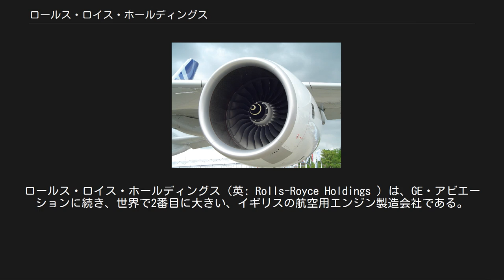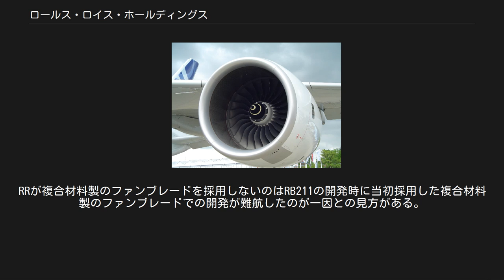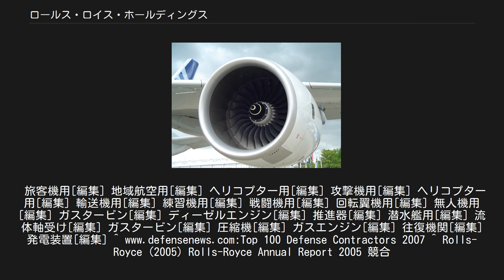ロールス・ロイス・ホールディングス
ロールス・ロイス
ロールス・ロイス・ホールディングス（英: Rolls-Royce Holdings ）は、GE・アビエーションに続き、世界で2番目に大きい、イギリスの航空用エンジン製造会社である。
防衛航空宇宙、艦船、発電等も手がける。
 ロールス・ロイスは、ロッキードのトライスターに搭載する予定の新型エンジンであるRB211の開発の難航により経営難に陥り、1971年に国営化された。
以来、航空機エンジンの分野が長年、売上の大半を占めるようになり、1973年には自動車部門を切り離し、1987年、サッチャー政権下で再び、民営化された。
ロールス・ロイスの防衛航空宇宙部門は世界で17番目であり、2005年のグループの売上の21%を占める。
民間航空機向けの売上は53%、船舶向けは17%、発電向けは8%を占める。
 詳細は「ロールス・ロイス」を参照 1906年に設立されたロールス・ロイスは当初自動車の製作を行う会社であり、最初の航空機エンジンが製作されたのは1914年だった。
その後1920年代末までには航空用エンジンの販売は同社の売り上げの大部分を占めるようになった。
会社設立者の一人であったヘンリー・ロイスが最後に設計したマーリンは1935年に完成し、第二次世界大戦では多くの連合国側航空機に搭載された。
 1960年代、ロールス・ロイスは航空機用エンジン「RB211」開発において大幅な軽量化を目論んだ炭素繊維製のファンブレードHyfilのバードストライク試験における失敗による開発の難航や自動車部門の不振などによって経営難に陥り、1971年には経営破綻、イギリス政府の管理下に置かれた。
 当時の首相であったエドワード・ヒースによって、ロールス・ロイスはイギリス国有化された。
1973年、自動車部門（ロールスロイス、及びベントレーブランドの乗用車を製造・販売）が、「ロールス・ロイス・モータース」として分社され、ヴィッカースに売却された。
 航空機エンジンの製造を始めとする工業部門は国有企業として営業を継続、1980年代には、民間航空機向けエンジンへの参入を指向し、17機種の異なるエンジンを供給するまでに成長した。
同時期、民間航空機向けに供給されるエンジンは、ゼネラル・エレクトリックが14機種、プラット・アンド・ホイットニーが10機種だった。
マーガレット・サッチャー政権下の1987年、再度民営に戻すことが決定され、現在に至るロールス・ロイスplcはここに成立した。
 1988年、重工業で発電、送電に強みを持つノーザン・エンジニアリング・インダストリーズを傘下に収めるなど他社を次々に傘下に収め、業界再編を促した。
サッチャー政権下の追い風もあり、当時、衰退しつつあったイギリスの重工業に再び、競争力を取り戻すようにリストラクチャリングを行なった。
 1990年、BMWと合弁でBMWロールス・ロイスを設立、BR700エンジンを供給する。
最新製品はガルフストリームG650用のBR750である。
 1994年11月、米国の航空機エンジン製造会社であるアリソン・エンジンを傘下に収めたと発表した。
ロールス・ロイス plcは、かねてよりアリソンの買収を目論んでいた。
 アリソンを傘下に収めたことにより、新たに民間機向けのエンジンが4機種増えた。
それにより一部の機種で重複する物がでてきたが、後に集約された。
また、それまでアリソンが供給していたアメリカ軍向けの供給の存続が危ぶまれたが、アリソンとロールス・ロイスは安全保障を危険にはさらさないという主旨の共同声明を出した。
 ロールス・ロイス トレント 900 1996年にエアバスは、A3XX（後のエアバスA380）向けのエンジンとしてトレント 900エンジンに選択権を与えることを合意し、ロールス・ロイス plcは大型機向けエンジン市場に参入した。
また、テイエンジンの販売によって地域航空部門での地位を高めた。
 1999年にクーパー・エネルギー・サービシーズ、ヴィッカース、エアモーティブを買収した。
2000年には、BMW ロールス・ロイスのBMW株を獲得し、ロールス・ロイス・ドイツとして傘下に収めた。
これらの獲得に10.63億ポンドが費やされた。
 ロールス・ロイスplcは、ヴィッカースの獲得によって、海洋分野への進出を本格化させた。
ヴィッカースは、買収され...